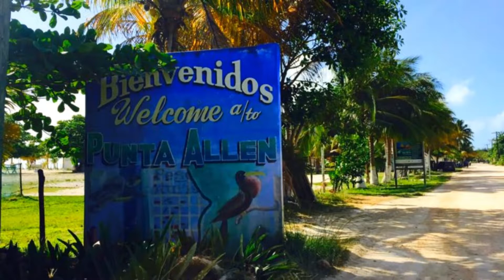Conoce la Riviera Maya, el mejor lugar del mundo para vacacionar.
Breve reseña de los puntos de mayor interéses para conocer en la Riviera Maya: Puerto Morelos, Playa del Carmen, Puerto Aventuras, Akumal, Tulum, Coba, Reserva de la Biosfera Sian Ka'an, Punta Allen.